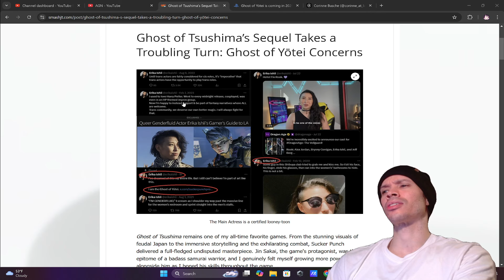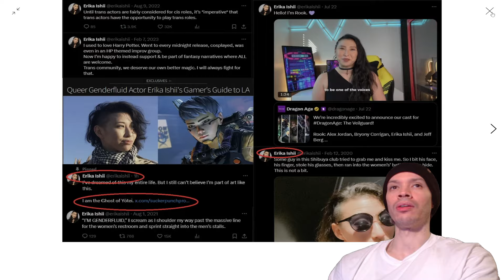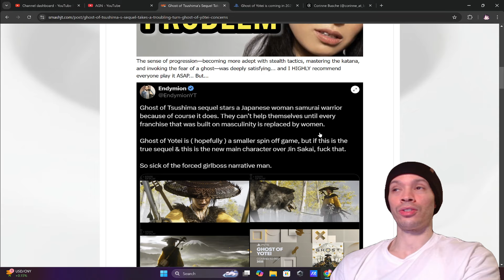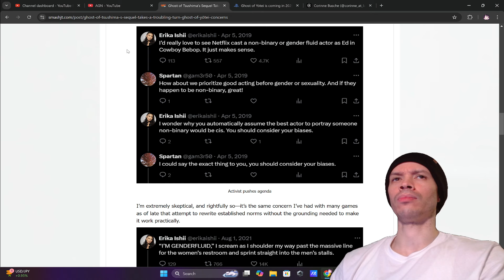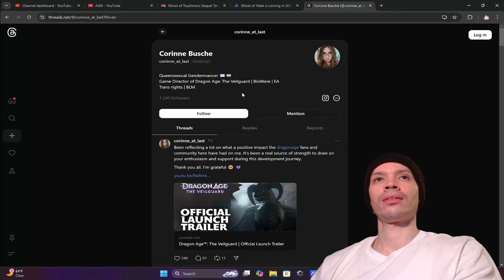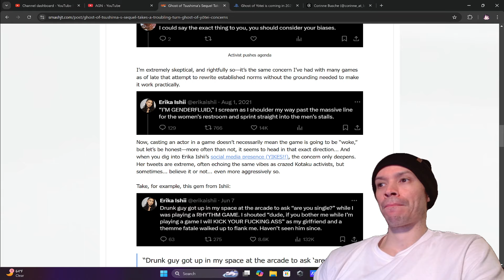Ghost Of Yotei: This Is Why The Woke Trans Hiring Is A Issue Everyone. Japan Tune In!